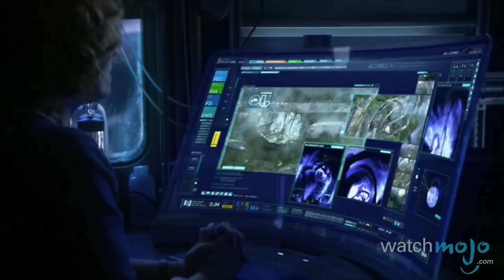Another Top 10 Movie Characters We Didn't Want to Die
Death comes for us all, but couldn't it have come a little later this time? as we count down our picks for another top 10 movie characters we didn’t want to die.

Special thanks to our user hdyrg66 for submitting the idea on our suggestions